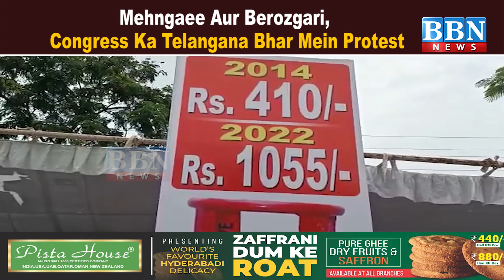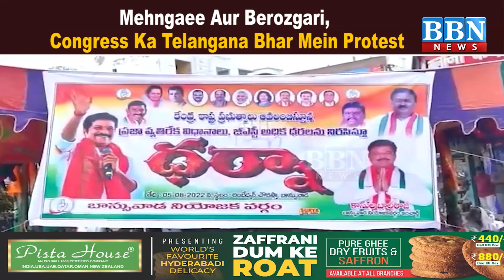Mehngaee Aur Berozgari, Congress Ka Telangana Bhar Mein Protest | BBN NEWS